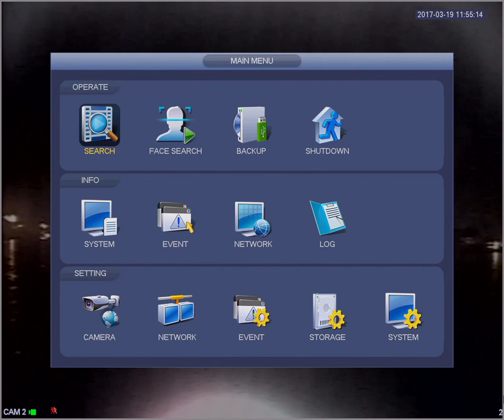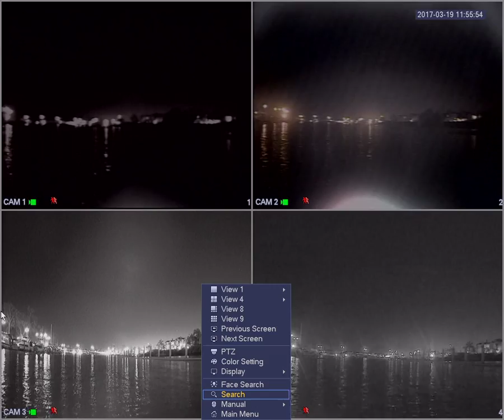Seatether Nightvisioin Camera Testing 1